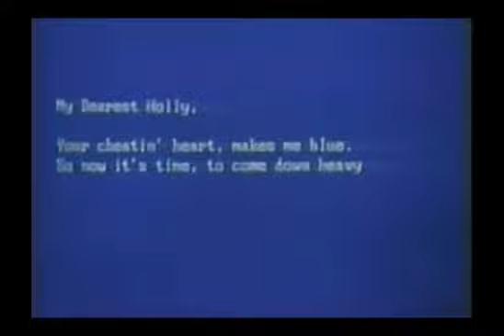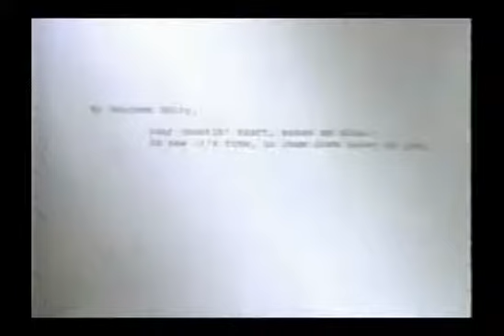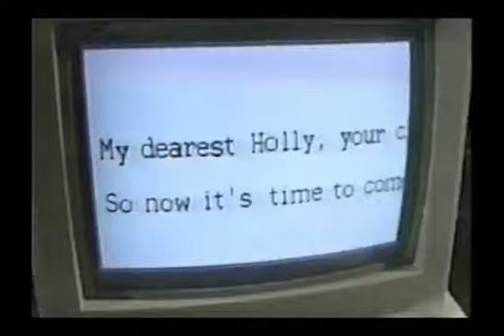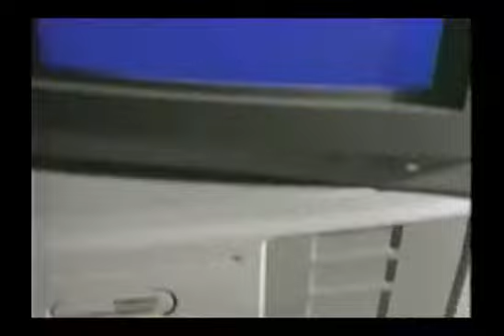P.S.I. Luv U - Episode -10- I'd Kill to Direct Connie Sellecca, Greg Evigan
Wanda Talbert is a New York con artist. After being caught by the NYPD, she agrees to help them nail a criminal. What they didn't tell her was that she would have to testify against him, and that will not take place for a few years, which means that she has to remain in custody till that day comes, which does make her happy, cause it means she would have to put her money making schemes or con games on hold. They then send her to Palm Springs where an ex federal marshall runs a security agency where she will work while hiding. Also accompanying her is Joey Paciorek, New York cop who has to protect her and make sure that she doesn't bolt. They pretend to be Cody and Dani Powell a couple, which is not going to be easy since both of them don't like each other.